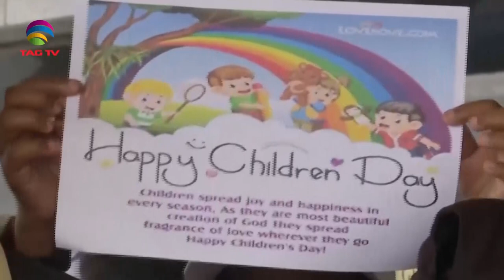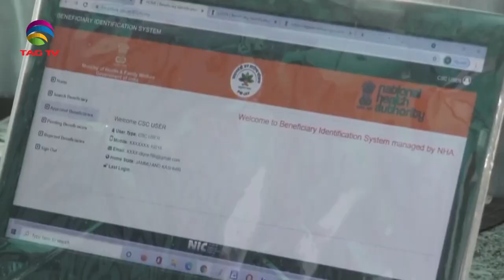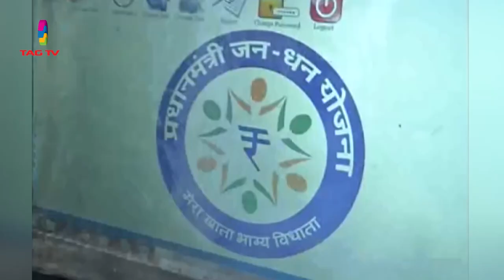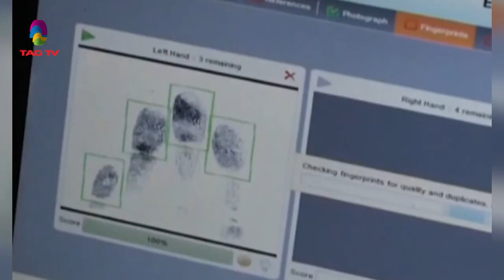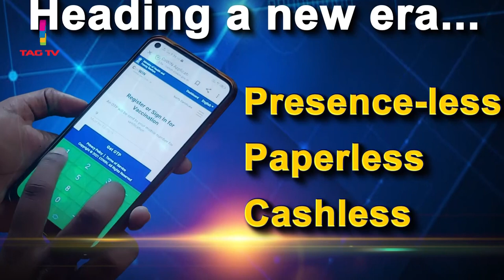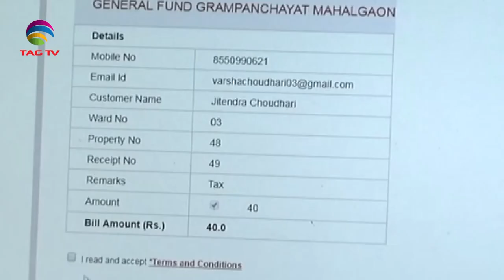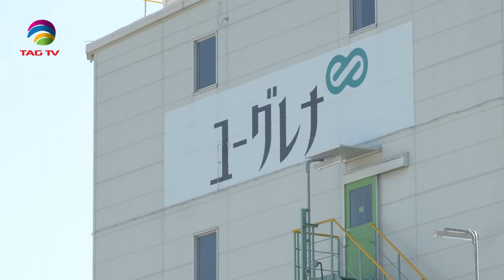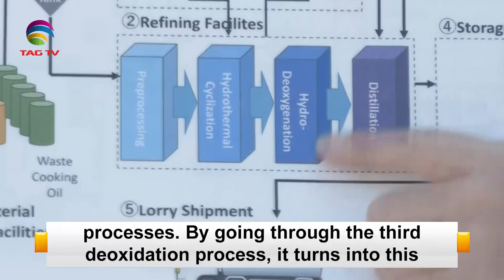'My India' Show featuring India's Mosaic @TAG TV Saturday Special Magazine Show - November 20, 2022